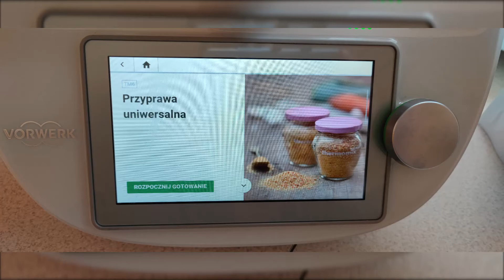PRZYPRAWA UNIWERSALNA z Thermomix - naturalna i smaczna DOMOWA WEGETA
Zapraszam na podróż kulinarną wraz z Thermomix. Dziś wykonałam przyprawę uniwersalną, która stanowi super dodatek do wszystkich dań.

Lista potrzebnych składników:
- 250 g suszonej włoszczyzny
- 3 łyżki mielonej kurkumy
- 2 łyżki czosnku granulowanego
- 80 g soli gruboziarnistej